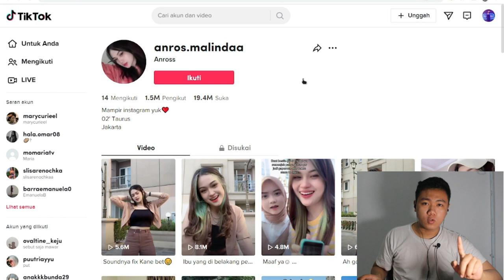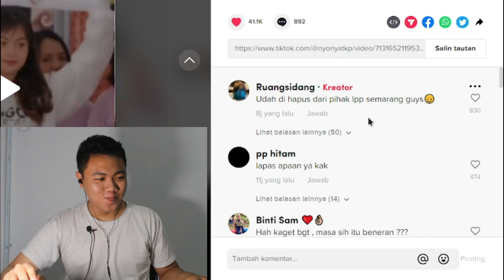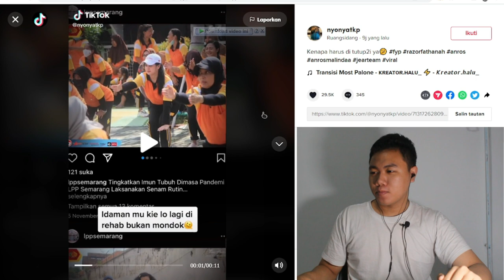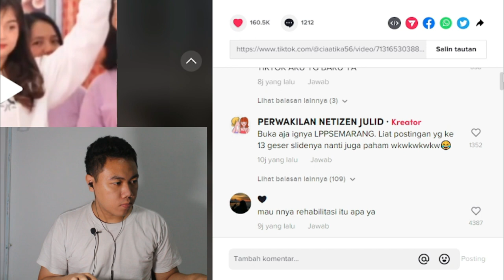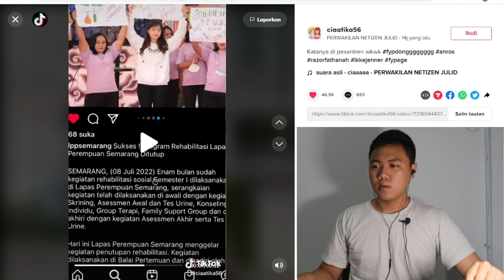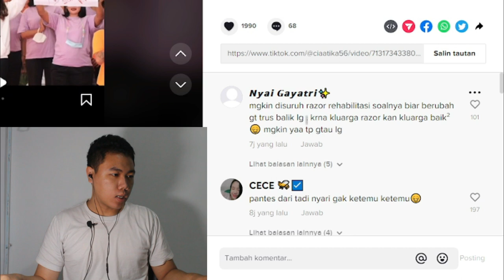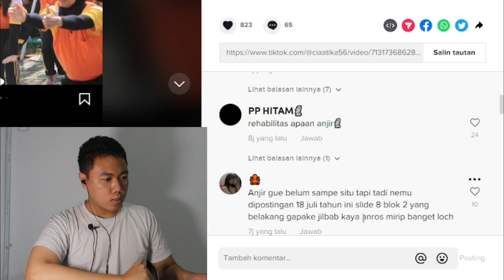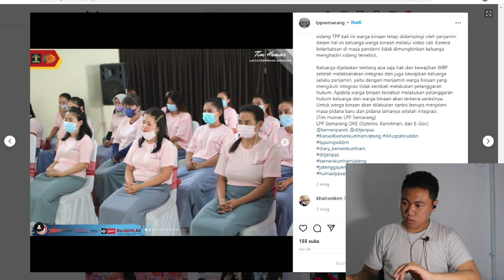ANROS MELINDA KEMANA ❓ TERNYATA ANROS MANTAN RAZOR MASUK PENJARA BENRAN GA SI ??? I FKR PROJECT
Video Part 1 Awal Anros hilang

Hallo gaes kali ini kita bikin video tentang anros yang kabarnya masuk lapas gimana guys menurut kalian ?

fadlykamalrasad

TYTTJAV
(TYTTJAV = Huruf besar semua ya) 🥰

Thankyou ❤️
Upload
Senin - Minggu
Hastag
anros,
anroseran,
anros malinda kemana,
anros malinda,
anros prank razor,
anros razor,
anros malinda channel,
angross,
ros games,
anros malinda tiktok,
antos tiktok,
rosa,
rosa ful album mp3,
rosa akulah yang tersakiti,
rosalia indah,
rosakis,
rosa berhenti berharap,
rossa,
rosa ful album,
rosalia,
rosalia indah double decker,
ganros,
gan rose,
gan rose siapa dia,
gun roses song,
lgu ganros,
anies baswedan,
anis betina memanggil jantan,
anis betina,
anis biru gacor,
anis binbin,
anis biru,
anis bata gacor,
anis bintang gacor,
anis bata,
anies becak,
biodata anros malinda,
anros bisdak ng gensan,
anros games horror brawl,
vitamin c and rosacea,
vitamin c and rose water,
c struggs and rick ross,
c tangana and rosalia,
razor dan ansor,
dj kros,
tiktok razor dan ansor,
anros malinda sekarang dimana,
dan rose,
danros,
dan rose tv,
dan rose vlog,
dan rose mix tv,
danros losing control,
jimin dan rose,
kisah nabi dan rasul,
romeo santos,
evil nun the broken mask android games,
anaros er shorbot,
anos 80 e 90 internacional,
anos 70 80 e 90 flashback,
anos 70 80 e 90,
anos 80 90 e 2000 inesqueciveis,
anos 80 e 90 nacional,
anos 80 e 90 rock,
anos 80 e 90 sertanejo,
anos 70 e 80 discoteca,
anros ff,
lagu barat ganros,
lagu malaysia gan rose,
ros gaming,
ros gameplay,
ros game,
ros gameplay android,
roy gori,
rose gone,
rose gold,
ros gameplay android 2021,
ros gun,
rose gacha,
gana anros,
gana harish song,
anaros markar gan,
android gamer,
ros hamil,
ros hekel,
ros hamil sama jimin,
ros hantu,
ros hamil beneran,
rose hamil anak jimin,
ros hack,
ros highlights,
ros hack 2022,
hero clash rush,
thanos,
thanos vs avengers,
thanos vs hulk,
thanos vs dr strange,
thanos is back,
thanos vs iron man,
thanos death,
thanos astral regulator,
thanos vs darkseid,
thanos snap,
rossi,
rossi vs marquez,
rossi exo channel,
rossi vs stoner,
rossi vs lorenzo,
rossi balap mobil 2022,
rossi start terakhir,
rossi vs biaggi,
rossi vs gibernau,
rossi vs marquez argentina 2015,
i'm a gross red monster,
i'm romain grosjean,
antis jazzu nauji metai remix,
antis jazzu nauji metai,
anti judas,
iklan antis jasmine tea,
antis su jazzu,
jungkook antis,
jimin antes,
jbros,
jbros computer,
jbros gaming,
jbros gaming marvel,
jbros cooking,
jbrosgaming fortnite,
j bros lures,
jbrosgaming nba,
jbrosgaming batman,
jbrosgaming pixel art pokemon,
anros kemana,
kapten anros,
kak ros hamil,
kak ros,
kak ros menikah,
kak ros melahirkan,
kak ros meninggal,
kak ros jadi putri duyung,
kak ros jadi hantu,
kak ros masih kecil,
kak ros hantu,
kak ros pacaran,
andromax l,
andromax lupa pola,
andromax lupa akun google,
andromax l unlock gsm 4g,
andromax l tidak bisa di charge,
andromax lupa sandi,
andromax lemot,
andromax l2,
andromax l sinyal x,
lagu anroys,
larosa,
larosa. de. guadalupe🌹,
larosa sister,
la rosa de guadalupe,
larosa trio panjaitan full album,
larosa mom,
laros,
la rosa band,
larosa panco,
laros kicau 87,
anros malinda ig,
tiktok anros melinda 2022,
mantos jawa full album,
mantos ful album setyo tuhu,
mantos maju lancar,
mantos manado,
manthous nyidam sari,
mantos 3,
manthous full,
mantos 1,
mantos jawa full album karaoke,
mantos 1 manado,
sans anime,
ans ngerans,
ans n mass,
ans n whey protein,
ans n iso review,
ans n iso,
ans nightcore,
ans npm,
ans n whey protein review,
ans ngangeni,
anri of astora questline,
anri of astora catacombs,
anri of astora lore,
anri of astora male voice,
anri of astora summon sign pontiff sulyvahn,
anri of astora wedding,
anri of astora,
anri official,
anri of astora voice,
anri of astora ending,
pantos,
pantos logistics,
razor prank